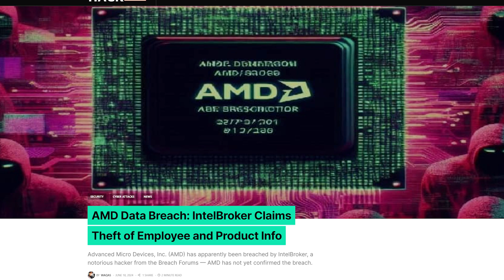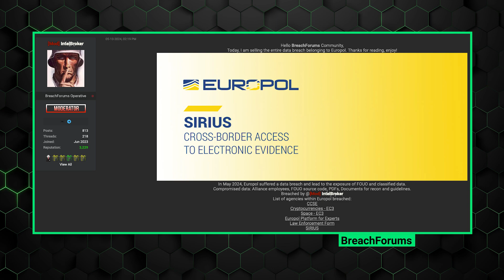RUBATI i dati sensibili di AMD | cybernews.com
I dati sensibili di AMD sono stati messi in vendita da un famigerato hacker.
🥷 Proteggi le tue attività online: scopri una VPN con un ottimo sconto

🔑 Mantieni i tuoi account al sicuro: ottieni la MIGLIORE offerta di gestore di password

📰 Ti chiedi cosa stia succedendo nel mondo della cybersicurezza? Fai un rapido riepilogo delle ultime notizie ed eventi nella nostra serie di riepiloghi:

💌 Rimani aggiornato sulle ultime tendenze e notizie in materia di cybersicurezza iscrivendoti alla nostra newsletter Cybernews

🛍️ Mostra il tuo sostegno al nostro canale e sii alla moda con il nostro merch esclusivo. Dai un’occhiata al nostro negozio per trovare l'abbigliamento Cybernews perfetto per te

🌐 Cerchi ulteriori approfondimenti e risorse sulla cybersicurezza? Visita il nostro sito web per contenuti esclusivi, consigli di esperti e molto altro

💬 Rimani in contatto con noi sui social media per le ultime notizie, approfondimenti e discussioni sulla cybersicurezza

ℹ️ Chi siamo Siamo un'agenzia di stampa indipendente con un canale YouTube che pubblica quotidianamente video di notizie sulla cybersicurezza e sulla tecnologia. La nostra principale preoccupazione è la sicurezza dei nostri spettatori in tutto il mondo. Rimaniamo vigili sul tema dell'hacking e forniremo aggiornamenti non appena saranno disponibili. Alcune delle nostre indagini e relazioni sono state pubblicate da pubblicazioni di settore e da leader mondiali dell'informazione come Forbes, PC mag e Techradar.